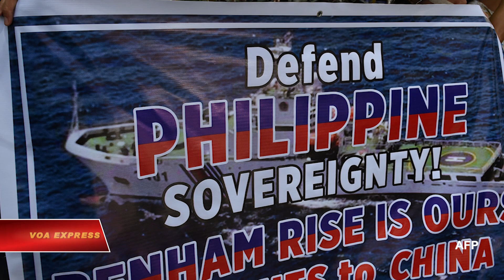Philippines siết chặt quản lý bãi đá Benham Rise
Tin tức Nếu không vào được VOA, xin các bạn hãy vào để vượt tường lửa. Các tổ chức nước ngoài vẫn có thể tiến hành nghiên cứu khoa học hàng hải trong khu vực bãi đá Benham Rise của Philippines miễn là được sự chấp thuận từ Cố vấn An ninh Quốc gia ngoài giấy phép do Bộ Ngoại giao cấp, theo loan báo từ văn phòng Tổng thống Philippines ngày 6/2.
Phát ngôn nhân của Tổng thống, ông Harry Roque xác nhận rằng ‘từ nay’ chỉ người Philippines mới có đặc quyền thăm dò khu vực có diện tích 13 triệu hecta này, theo chỉ thị của Tổng thống Rodrigo Duterte.
Tuyên bố được đưa ra sau khi Bộ trưởng Nông nghiệp Emmanuel Pinol loan báo rằng Tổng thống Duterte ra lệnh cấm các nhà khoa học nước ngoài tiến hành các cuộc nghiên cứu hàng hải trong khu vực mà Philippines tuyên bố là một phần chủ quyền của mình.
Trước đó, Bộ trưởng Nông nghiệp Pinol cho hay trong cuộc họp nội các ngày 5/2, Tổng thống Duterte chỉ thị cấm tàu nước ngoài thăm dò khoa học ở Benham Rise và ra lệnh các cơ quan hữu trách giám sát các tàu nước ngoài lai vãng tới khu vực thềm lục địa phía đông đảo Luzon.
Chính phủ Philippines trong thời gian gần đây cho phép Trung Quốc, Nhật, Hàn Quốc, và Mỹ tiến hành nghiên cứu trong khu vực bãi đá Benham Rise.
Người phát ngôn Roque nói Tổng thống ra quyết định này sau khi các nước đã hoàn tất các cuộc nghiên cứu thăm dò trong khu vực.
Hiện chưa có phản hồi tức thì từ chính phủ Trung Quốc, nước dự trù tiến hành các cuộc nghiên cứu trong tháng này.

Foreign entities can still conduct marine scientific research in the Philippine (Benham) Rise, provided they secure approval from the National Security Adviser on top of the permit issued by the Department of Foreign Affairs (DFA), Malacañang said on Tuesday, February 6.